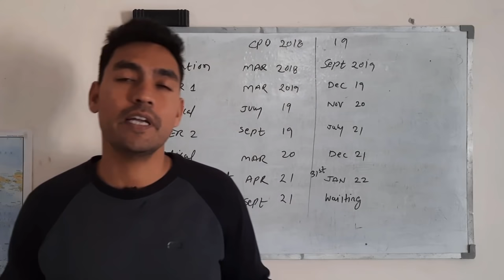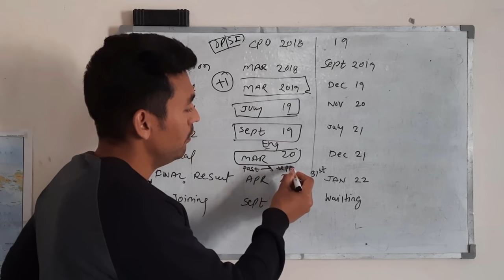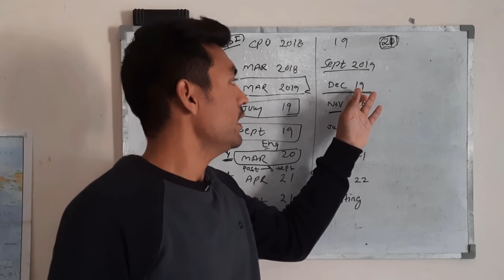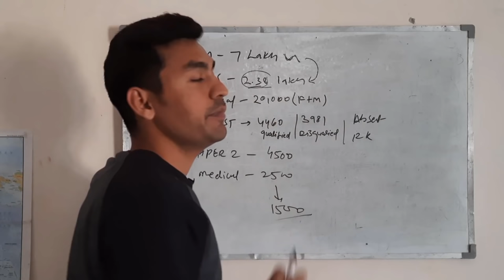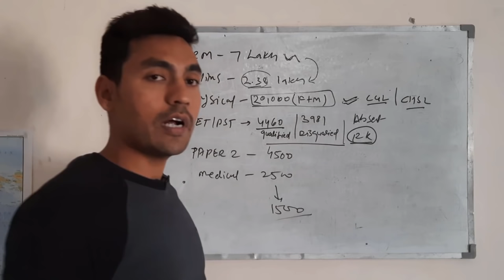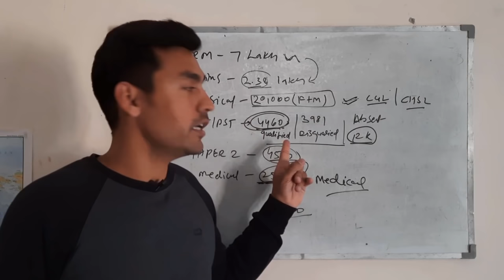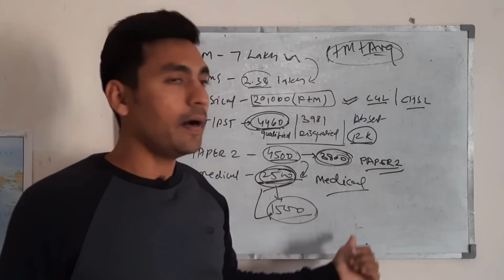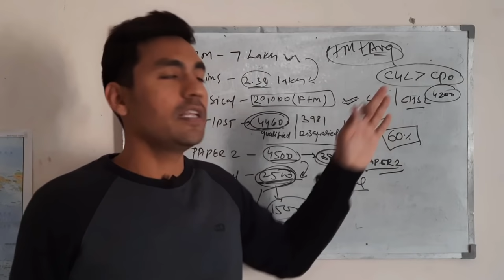SSC की सबसे Easy to Crack Job - Must Watch Video For Beginners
Sub inspector post is considered very prestigious in defense sector jobs. Lakhs of aspirants desire for this coveted job through SSC CPO exam. In this video, I have discussed important details about timeline and success ratio in Delhi Police Sub Inspector Job.

Watch Complete Video to know.